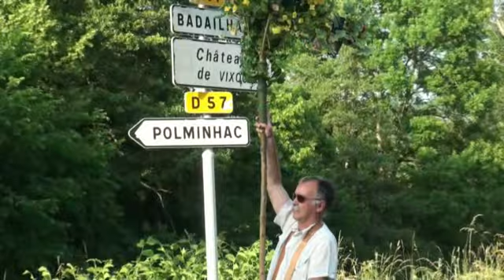Voix de la St JEAN départ du CHATEAU de CLAVIERES15juin 2014 LA COLA CANTALOSA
Prestation musicale par le CDMDT 15 "La Cola Cantalosa"/10e Edition des Voix de la St JEAN en Carladès/POLMINHAC 21 et 22 Juin 2014/Vidéo et réalisation Alexandra ASTORG "Sandy